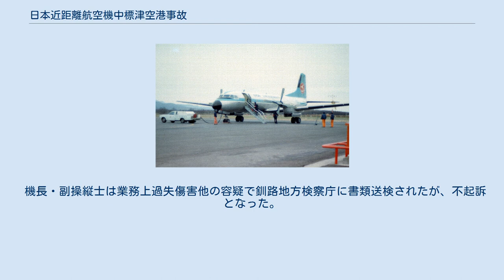日本近距離航空機中標津空港事故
YS-11による航空事故
日本近距離航空機中標津空港事故（にほんきんきょりこうくうきなかしべつくうこうじこ）とは1983年3月11日に発生した日本の国産旅客機 YS-11による墜落事故（航空事故）である。
 1983年3月11日16時17分、札幌丘珠空港発の日本近距離航空（全日本空輸の子会社）497便YS-11（機体記号JA8693、1968年製造）は中標津空港への着陸に失敗し、空港滑走路手前の北側約200メートルの原野に墜落。
乗客・乗員52人のうち、機長と乗客3人の計4名が重傷、48名が軽傷を負った。
 事故当時の気象は小雪で視界約4キロメートル、南風で風速10メートル、雲の高さ約120メートル、気温は摂氏1度と低く墜落現場には30から50センチの雪が積もっていた。
 同機は16時12分ごろ1回目の着陸態勢に入ったがアプローチに失敗し、いったん上昇して右旋回のあと16時16分ごろ二回目の着陸態勢に入った所で滑走路手前200メートルの雑木林に突っ込み、高さ3メートルの立木の先端を約100メートルにわたりなぎ倒して、墜落と同時に180度回転し機首を北に向け機体は中央部の主翼付近で真っ二つに折れ「く」の字形になって止まった。
 幸い炎上しなかった為、乗客・乗員は折れた機体の間から脱出した。
 1978年の中標津空港滑走路北端 事故後（1985年）の航空写真 1984年10月18日、運輸省航空事故調査委員会は事故原因が機長の操縦ミスによるとする最終報告をまとめ公表した。
 報告書では事故機のプロペラ、エンジンに故障が無かったことを指摘し、 悪天候のもと事故機が規定高度で進入しようとした 着陸の為の周回経路が不適切だった 着陸の前にエンジン出力を上げるタイミングも遅れた 以上の3点を事故原因とした。
 機長・副操縦士は業務上過失傷害他の容疑で釧路地方検察庁に書類送検されたが、不起訴となった。